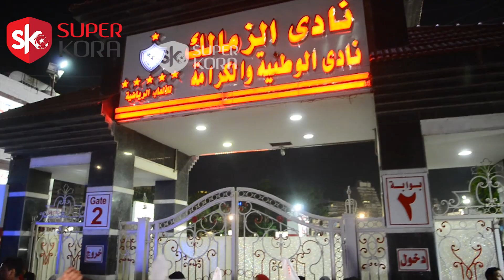احتفالات عارمة أمام نادى الزمالك احتفالا بكأس مصر